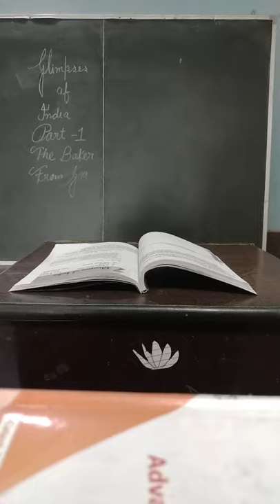Glimpses of india (The Baker From Goa)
First Flight Book (10th class)